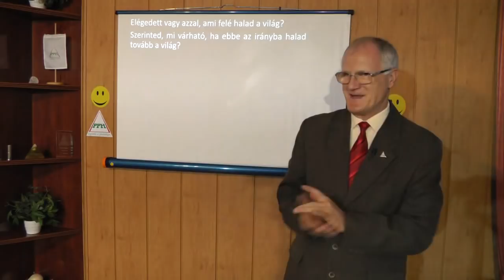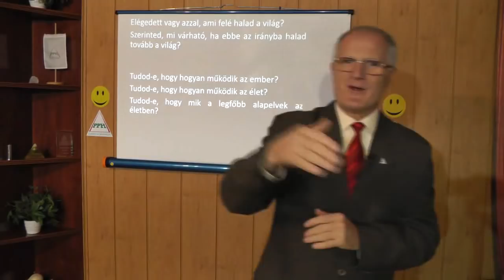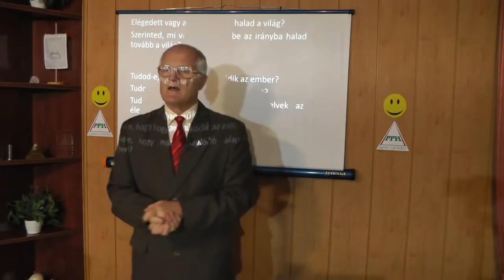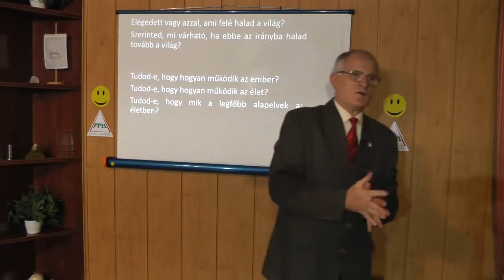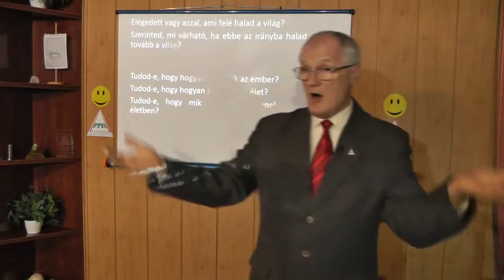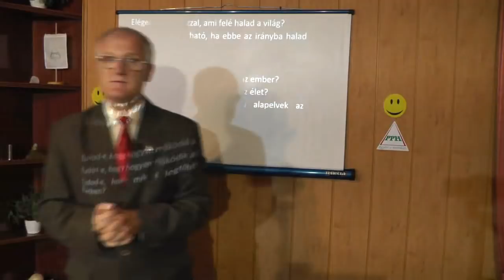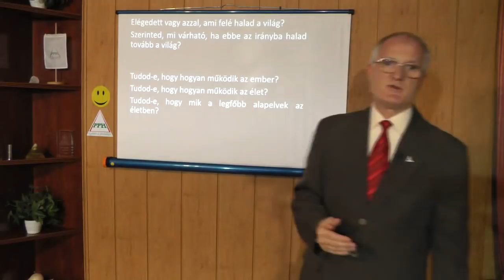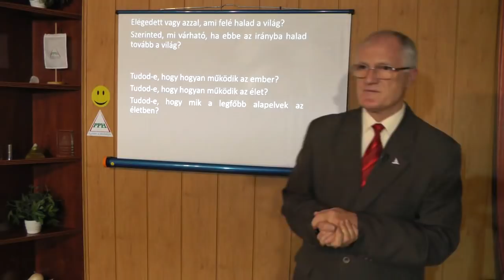2019 10 09 - MILYEN OKOKRA MUTAT A LÁB ÉS A KÉZ FÁJDALMAI - Szedlacsik Miklós mester-coach